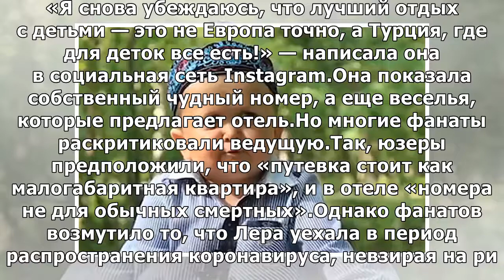Жители России раскритиковали известную телеведущую за отдых в дорогом турецком отеле